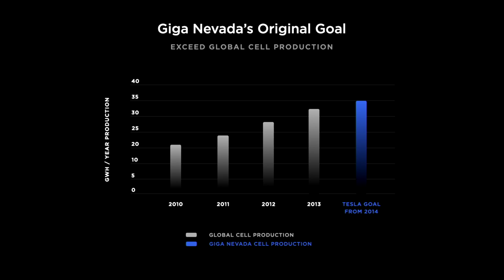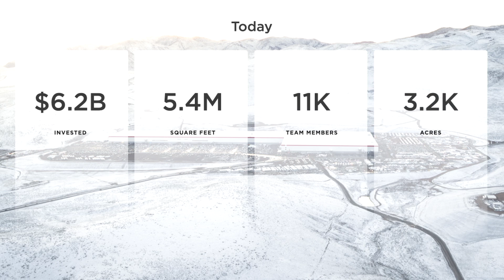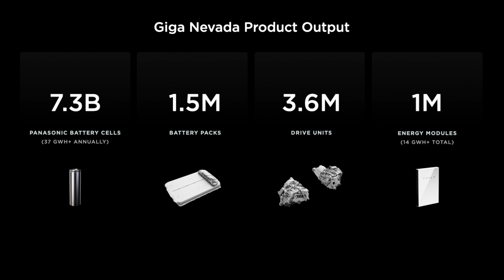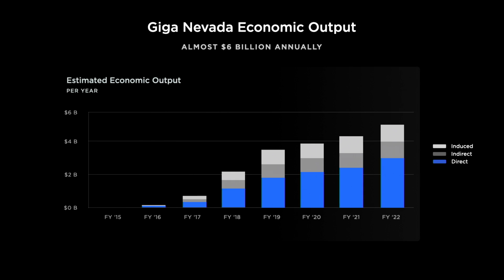Giga Nevada Battery and Semi Manufacturing Update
We will be investing $3.6 B more to continue growing Gigafactory Nevada. Includes 3,000 new team members and 2 new factories: a 100 GWh 4680 cell factory and our first high-volume Semi factory.